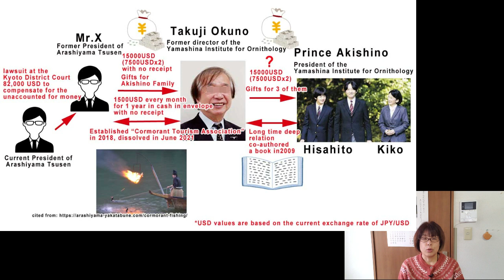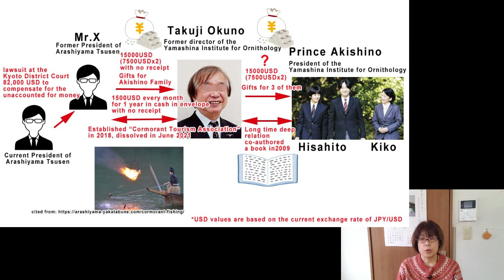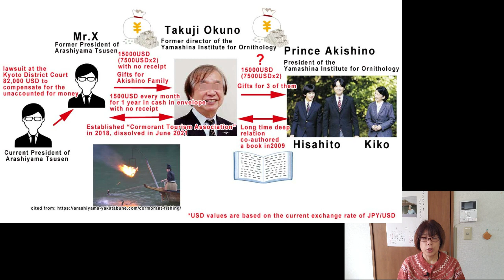Was Entourage of Prince Akishino deeply invovled in allegations of bribery from a company in Kyoto ?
Lucy's twitter account:@eCORECorp

I welcome any of your comment and information!

海外のニュースの概要と感想を日本語でお届けする動画です。

輸入食品とペット用品のネット通販会社も経営しています。

I must advise you to do your own research.
Some readings from news articles and books have been edited down to save on time, if you want to see full quotes from my readings, please read the source material I provide or contact me to learn more.

Source: On my channel I read from different news articles and comment on them. In most cases, I shorten the final version of the news article that I am reading to save on time.
I encourage you to do your own research.

I suggest that you use your own discretion when watching my videos and please do your own research if you want reliable information.
My perspective is just that, mine and you might, or you might not relate to what I have to say.
I have NOT done this video to be malicious in anyway. I encourage people to be nice and the best version of themselves.